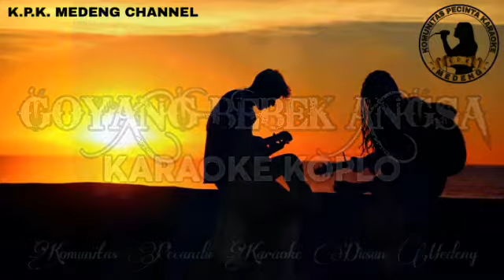Goyang Bebek Angsa - Karaoke Koplo